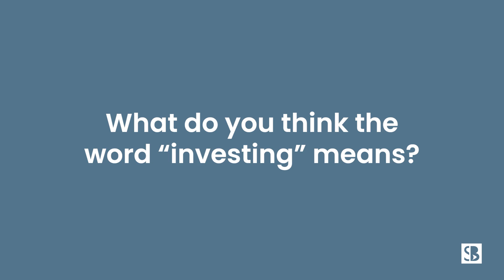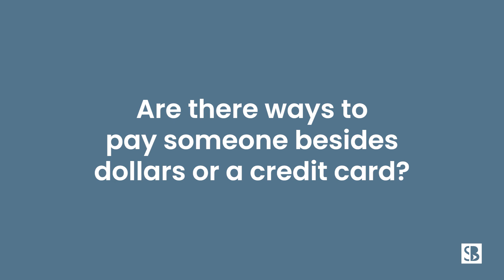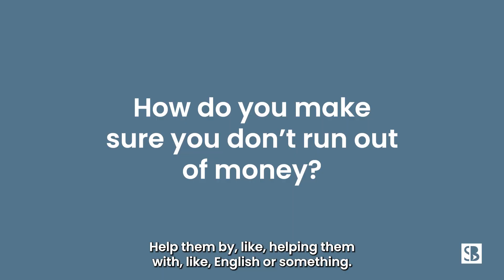Asking Kids About Money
What happens when you ask kids about money?

You get some incredibly cute and telling answers! 😂

Member FDIC